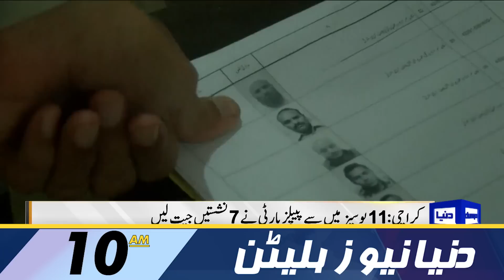High Court Se Khabar Agai | Dunya News Bulletin 10:00 AM | 09 May 2023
Pakistan, China, Afghanistan reaffirm befitting response to terrorist outfits including TTP

Govt declines SC's request for parliamentary record on CJP powers bill

CJP powers bill: govt's full court plea fails to impress Supreme Court

PAC seeks SC judge's assets details within 15 days

Ethiopian Airlines resumes direct flights to Pakistan after nearly two decades

Army's legal recourse advice a welcome move: PTI